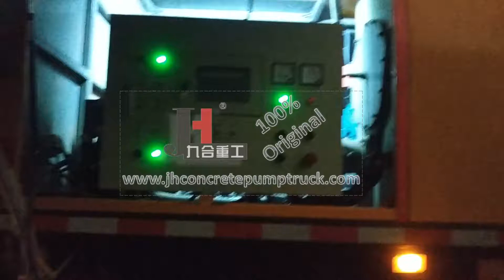China Factory JIUHE brand Wet shotcrete truck for spraying concrete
Wet shotcrete truck is also called shotcrete machine, which is used for spraying wet concrete in the tunnel construction like water conservancy and hydropower, railway, highway and so on. 30m³/h concrete pumping capcity. spraying height is 16m, spraying width is 24m.